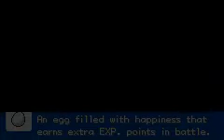Pokémon: Ash Gray - Part 58 - Traveling through Victory Road (Part 2)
Ash goes deeper into Victory Road, battling several Pokémon Trainers as he sees this as the perfect last minute warm up before the Pokémon League officially starts...

Current Team:
1. Pikachu
2. Pidgeot
3. Venusaur
4. Charizard
5. Blastoise

Oak's Lab:
1. Beedrill
2. Fearow
3. Ekans
4. Krabby
5. Raticate
6. Gastly
7. Muk
8. Tauros
9. Scyther
10. Rhyhorn
11. Chansey
12. Shellder (Female)
13. Doduo
14. Exeggcute
15. Dratini
16. Geodude

Released:
1. Butterfree
2. Shellder (Male)

Temporary:
1. Haunter
2. Togepi

Under Anthony's Care:
Primeape

Gym Badges:
1. Boulder Badge
2. Cascade Badge
3. Thunder Badge
4. Marsh Badge
5. Rainbow Badge
6. Soul Badge
7. Volcano Badge
8. Earth Badge